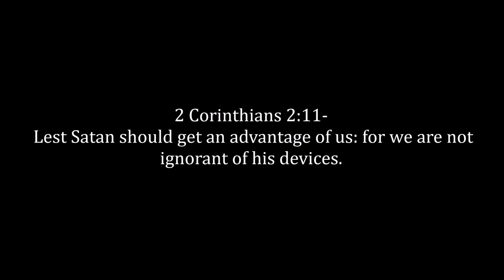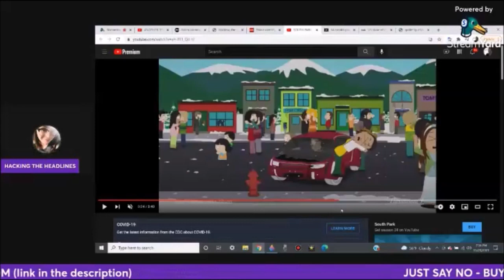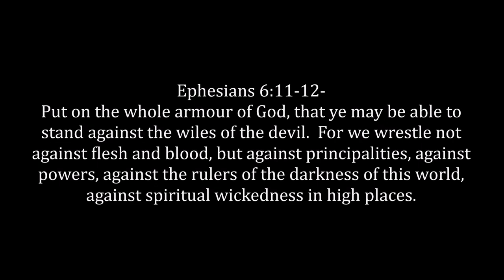Waukesha Another Wile Of The Devil??? Ya'll Be The Judge